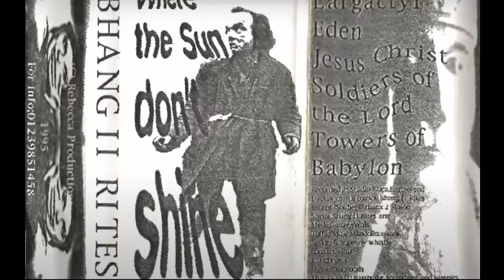Bhang II Rites - Largactil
As individual tracks for your listening pleasure.
I will try and process the audio sometime, I am watching the latest developments in AI for that purpose.